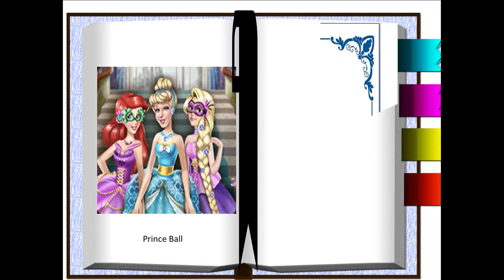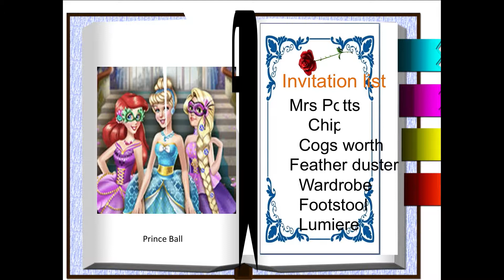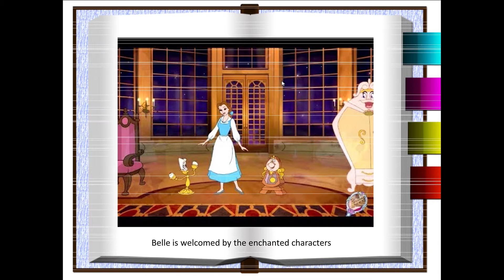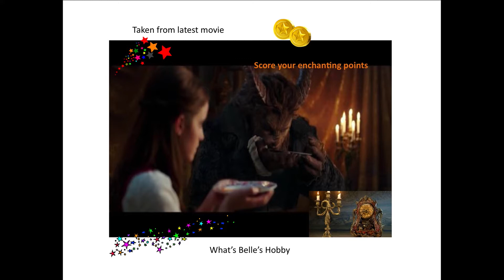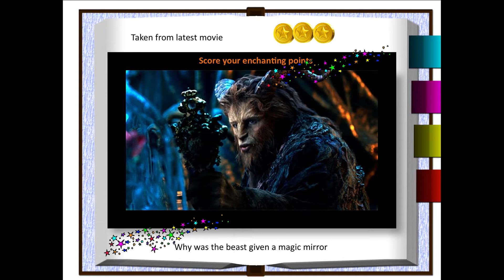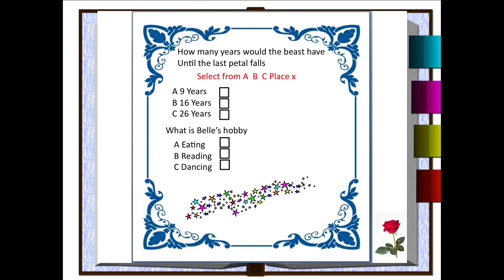Game 1# - NDC Clothing Kids Clothes Australia Made